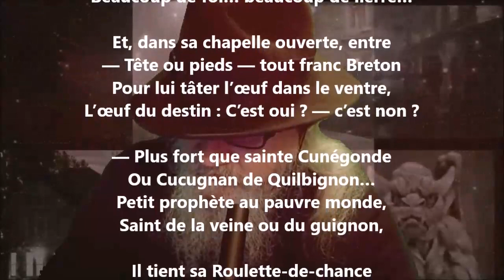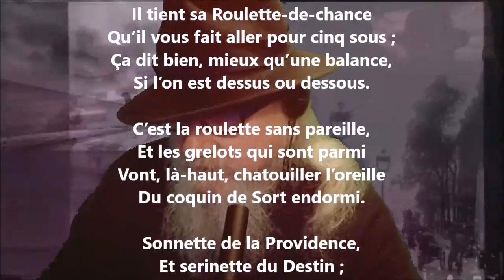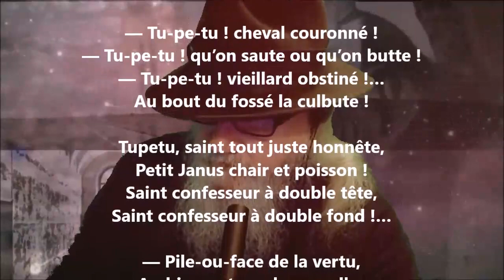Saint Tupetu de Tu-pe-tu - Tristan Corbière lu par Yvon Jean